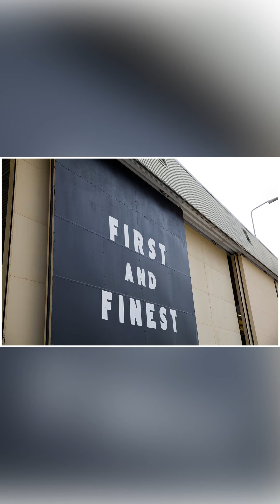Coronado Military Homecoming | San Diego Military Homecoming Photographer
Pre pandemic military homecoming at Coronado, California! What an amazing experience. Always, after a deployment apart, a mother still puts her child first. A sleepy baby, and waiting for the fly In, all efforts are poured into others, before themselves. God bless America, and God bless those who keep things together at home. Created by InShot
Musician: @iksonmusic